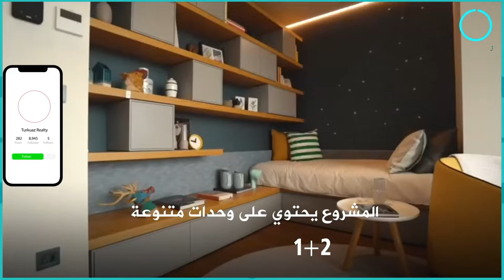فلل للبيع في اسطنبول | وادي الحياة |2022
وادي
 الحياة

وادي الأحلام مشروع فلل بضمان الحكومة التركية ، خيار رائع لمحبي الهدوء والطبيعة

والمساحات الخضراء الواسعة بعيداً عن ضوضاء المدينة وازدحامها في واحدة من أجمل

المناطق الساحلية المفعمة بالرقي والجمال .

أهم مايميز المشروع قدرتك على اختيار تفاصيل الفيلا الخاصة بك من الديكور والتشطيبات

النهائية ليكون مكان سكنك كما تتخيل بدقة .

كما أن المشروع مناسب للحصول على الجنسية التركية .

فلل للبيع في تركيا,فلل للبيع في اسطنبول,شقق للبيع في اسطنبول,فيلا للبيع في اسطنبول,عقارات تركيا,فلل للبيع في تركيا اسطنبول

 وادي
الحياة
وادي
 الحياة
أهلاً وسهلا بكم في تركواز_العقارية، واحدة من كُبرى الشركات العقارية في تركيا والتي بدأت العمل في السوق العقارية التركية منذ 10 سنوات، قامت من خلالها ببيع وتسليم العديد من سندات الملكية.

تركواز العقارية … بيت أحلامك أصبح حقيقة.

فيديو لشهادة أحد عملائنا الذين اشتروا شقة سكنية بمساعدة فريق تركواز العقارية.

تركواز العقارية تقدم لكم هذا النوع من المحتوى الفريد من فيديوهات لتعزيز رؤيتكم عن المشاريع السكنية والاستثمارية في اسطنبول.

نتشرف بزيارتكم في مقر شركتنا في مدينة اسطنبول في العنوان التالي عبر خرائط جوجل :

تواصلوا معنا عبر الهاتف، على الرقم : 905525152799+

أو عبر نفس الرقم المربوط بخدمة ( وتساب ) و ( تلغرام ) : 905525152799+

وادي